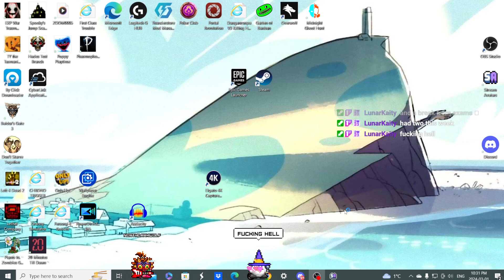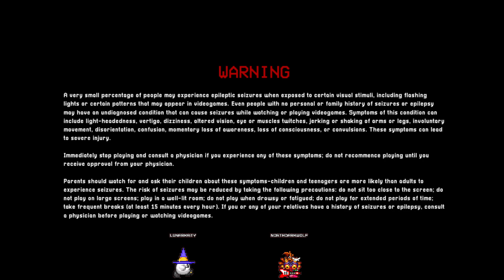Poppy Playtime out of order